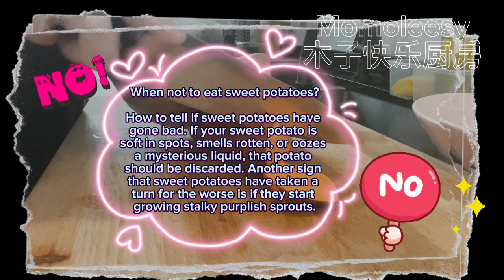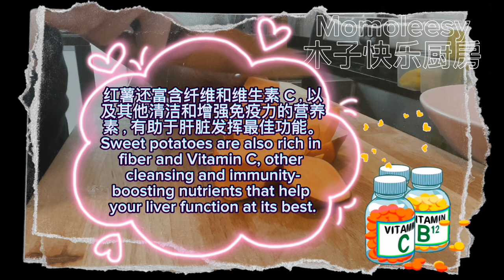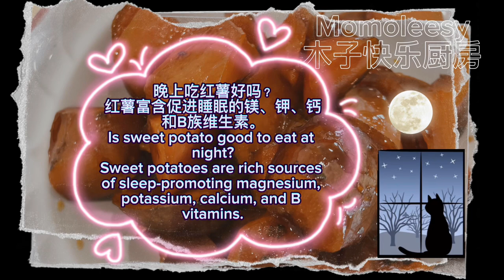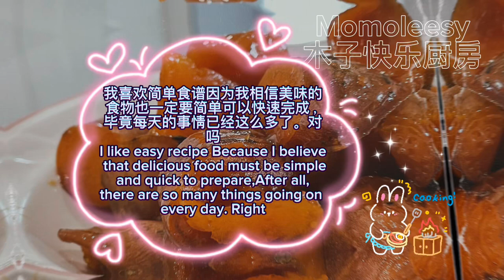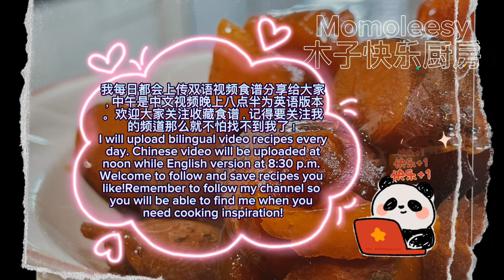【ENG】 Candied Sweet Potatoes Dessert - Healthy Low Carbs food!